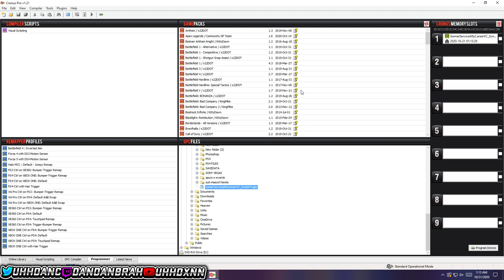*NEW* NBA 2K21 UNLIMITED VC GLITCH AFTER PATCH 🤑😲!! 300K VC IN 1 HOUR!! VC GLITCH NBA 2K21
NEW FASTEST NBA 2K21 UNLIMITED VC GLITCH!!🤑😲2 MILLION VC AN HOUR😲🤑

-NBA 2K21 UNLIMITED VC GLITCH *NEW*😱😱!! 300K VC IN 1 HOUR!! VC GLITCH